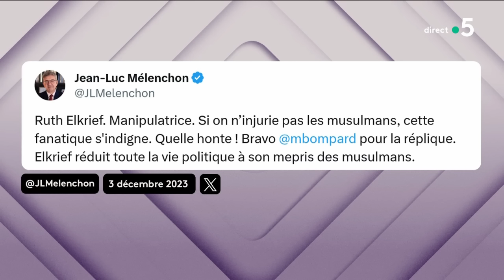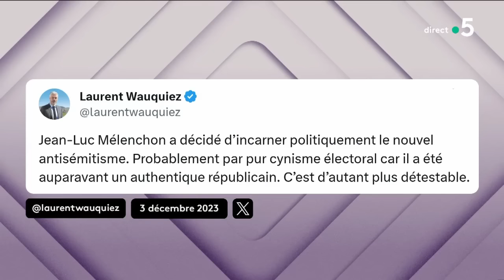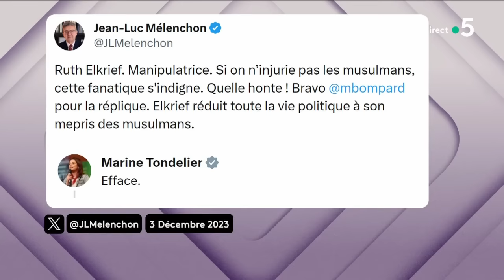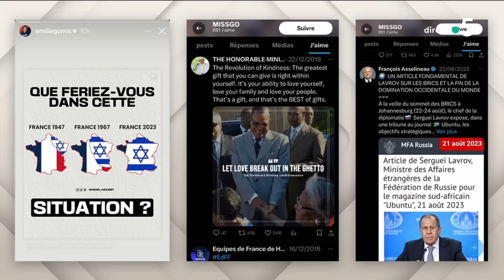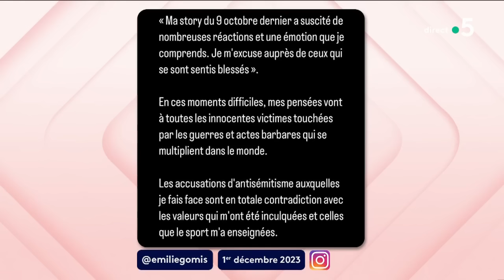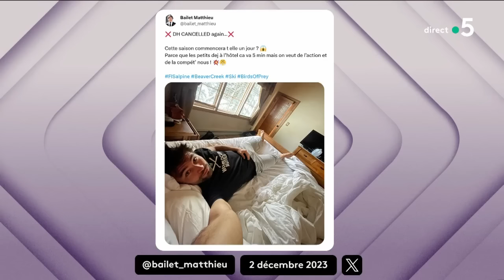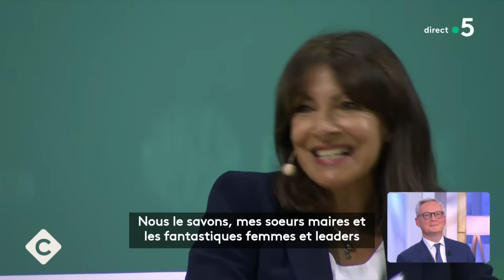Suivi psy du terroriste : des défaillances ? - C à vous - 04/12/2023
Et retrouvez-nous sur :
Au programme :
L’édito de Patrick Cohen - Attaque à Paris : le suivi des détenus radicalisés en question
Invité : Bruno Le Maire - Ministre de l’Économie, des Finances et de la Souveraineté industrielle et numérique
• Suivi psy du terroriste : des défaillances ?
• Attaque terroriste à Paris : un « ratage psychiatrique » ?
• Attaque terroriste à Paris : la mère du suspect avait alerté
• Attentat à Paris : faut-il faire évoluer l’injonction de soins ?
• « Rétention de sûreté » : un dispositif à étudier ?
• Suivi des détenus radicalisés : comment les surveiller ?
• Terrorisme : faut-il délocaliser la cérémonie d’ouverture des JO ?
• Dette : la France échappe à une dégradation de sa note
• Désendettement : Bruno Le Maire prêt à « accélérer »
• Emploi : le chômage repart à la hausse
• Chômage : l’indemnisation des seniors réduite ?
• Licenciement : Bercy veut réduire à 2 mois le délai de recours
• Plein-emploi : la promesse de 2027 encore tenable ?
• Plein-emploi d’ici 2027 : les pistes du gouvernement
• Inflation : les Français vont se pr iver à Noël
• Inflation : une baisse bientôt ressentie par les Français ?
• Crédit immobilier : de nouveaux assouplissements
La Story de Mohamed Bouhafsi - Ruth Elkrief attaquée par Jean-Luc Mélenchon sur X
Le 5/5 :
• Des dizaines de chars israéliens dans le sud de Gaza
• Paris 2024 : une ambassadrice des JO accusée d’antisémitisme
• Éric Dupond-Moretti définitivement relaxé
• Les pompiers mis en cause après la mort d’une ado de 13 ans
• Le froid et la neige s’installent en France
• COP28 : le « déni scientifique » du président Sultan Al Jaber
• COP28 : la maire de Paris Anne Hidalgo à Dubaï
• Européennes : la surprenante campagne de EELV
• Calvados : 68 ans après leur union, ils se remarient dans un Ehpad